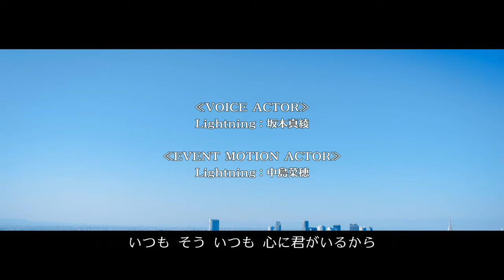菅原紗由理(THE SxPLAY)【君がいるから】『 FINAL FANTASY XIII 』THEME SONG “Kimi ga Irukara”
「素直な気持ち 譲れないもの…」『ファイナルファンタジーXIII』Released by Dec.2009：PS3
【君がいるから】作詞：中嶋ユキノ　菅原紗由理
　　　　　　　　作曲：浜渦正志
　　　　　　　　編曲：Sin
　　　　　　　　　歌：菅原紗由理（THE SxPLAY）
　RECORDING & MIXING ENGINEER：石垣美隆
　ASSISTANT ENGINEERS：杉山智紀　瀧澤大介
　RECORDING & MIXING STUDIOS：パラダイススタジオ　一口坂スタジオ
　Released by FOR LIFE MUSIC ENTERTAINMENT, INC.

　Released by SQUARE ENIX CO., LTD.：PS3 Dec.2009
　DIRECTOR & SCENARIO：鳥山求
　MAIN PROGRAMMER：柏谷佳樹
　ART DIRECTOR：上国料勇
　GRAPHICS & VFX DIRECTOR：高井慎太郎
　MAIN CHARACTER DESIGNER：野村哲也
　IMAGE ILLUSTRATOR：天野喜孝
　STORYBOARD DIRECTOR：金田伊功
　THEME SONG：菅原紗由理
　SCENARIO CONCEPT：野島一成（ステラヴィスタ）
　LEAD SCENARIO WRITER：渡辺大祐
　EVENT PLANNING DIRECTOR：岩渕威
　FIELD PLANNING DIRECTOR：中里尚義
　FIELD PLANNING CO-DIRECTOR：菱寛章
　BATTLE PLANNING DIRECTOR：土田俊郎
　BATTLE PLANNING CO-DIRECTOR：阿部雄仁
　LEAD BATTLE PROGRAMMER：松井優介
　CHARACTER MODELING DIRECTOR：窪田英夫
　CHARACTER TEXTURE DIRECTOR：風野正昭
　BATTLE & FIELD MOTION DIRECTOR：相馬文志
　EVENT MOTION DIRECTOR：田中雄介
　CUT SCENE DIRECTOR：小林功児
　LEAD CUT SCENE PROGRAMMER：浜口直樹
　BACKGROUND GRAPHICS DIRECTOR：窪洋一
　BACKGROUND TECHNICAL DIRECTOR：太田嘉彦
　LEAD LAYOUT TOOL PROGRAMMER：小山田衛
　MENU DIRECTOR：関洋一
　LEAD VFX ENGINE PROGRAMMER：大西康成
　LEAD MENU & VFX APPLICATION PROGRAMMER：本間幸治
　MOVIE DIRECTORS：野末武志　藤井栄治
　SOUND DIRECTOR：矢島友宏
　SYNTHESIZER OPERATOR：河盛慶次
　SUPERVISING DIALOGUE EDITOR：菅原輝明
　ASSOCIATE PRODUCER：今泉英樹
　PUBLICITY PRODUCER：大藤昭夫
　PRODUCER：北瀬佳範

‹ CAST ›
≪VOICE ACTOR≫
Lightning：坂本真綾

≪EVENT MOTION ACTOR≫
Lightning：中島菜穂

≪ CAST ≫
‹VOICE ACTOR›
　ライトニング：坂本真綾
　スノウ・ヴィリアース：小野大輔
　ヲルバ＝ダイア・ヴァニラ：福井裕佳梨
　サッズ・カッツロイ：江原正士
　ホープ・エストハイム：梶裕貴
　ヲルバ＝ユン・ファング：安藤麻吹
　セラ・ファロン：寿美菜子
　マーキー：成瀬誠
　ガドー：佐藤美一
　レブロ：浅川悠
　ユージュ：波多野渉
　ノラ・エストハイム：松下こみな
　バルトロメイ・エストハイム：相沢正輝
　ドッジ・カッツロイ：鵜澤正太郎
　ヤーグ・ロッシュ：東地宏樹
　ジル・ナバート：園崎未恵
　アモダ：うえだゆうじ
　リグディ：加瀬康之
　シド・レインズ：中村悠一
　ガレンス・ダイスリー：篠塚勝
　オーファン：下野紘

‹EVENT MOTION ACTOR›
　ライトニング：中島菜穂